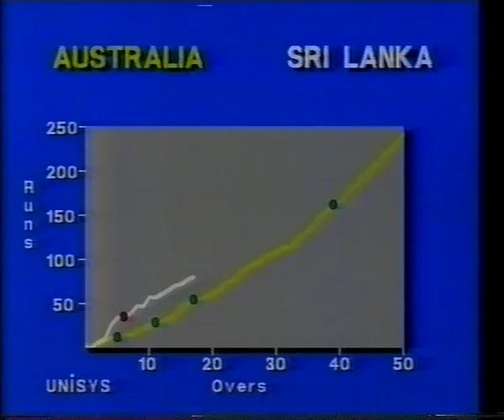Romesh Kaluwitharana 74 vs Australia MCG 199596